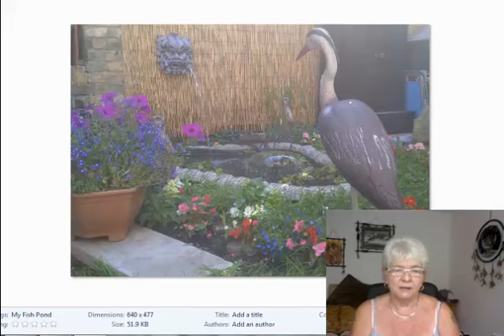Herons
Heron ornament to keep seagulls away from fish pond